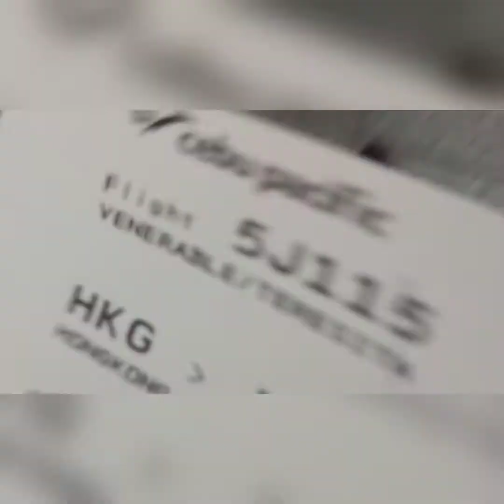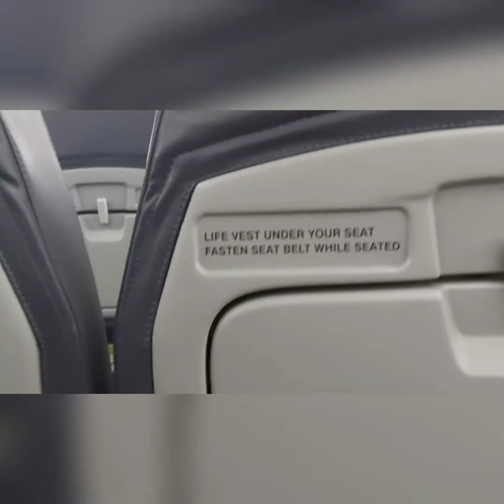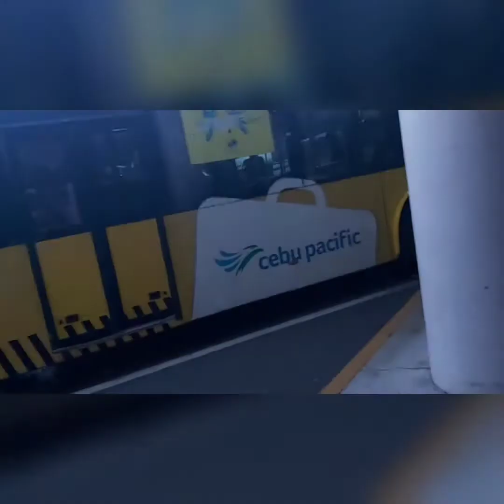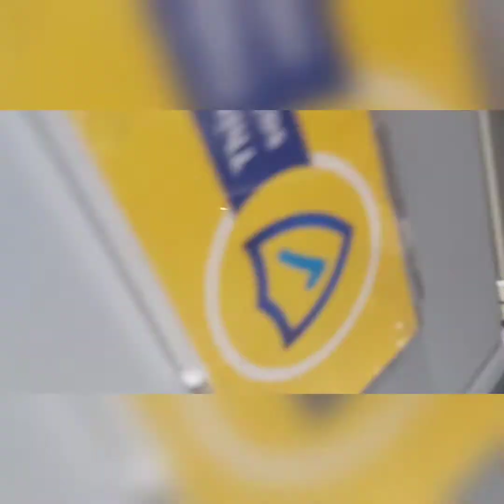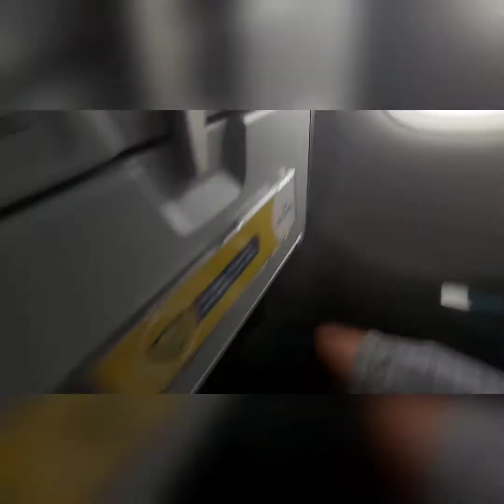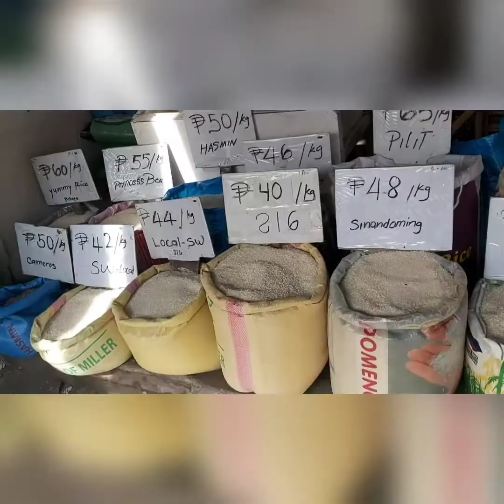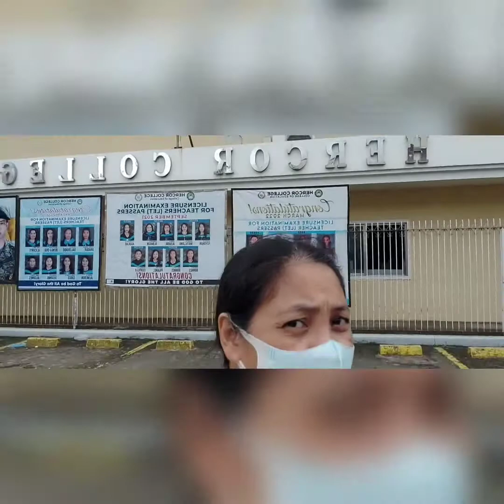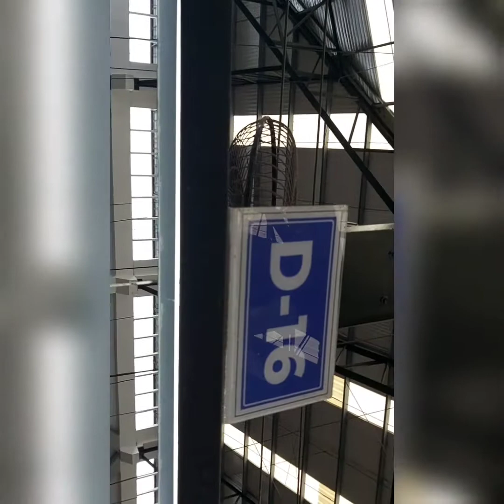travel hk manila to roxas city capiz, seafood capital.